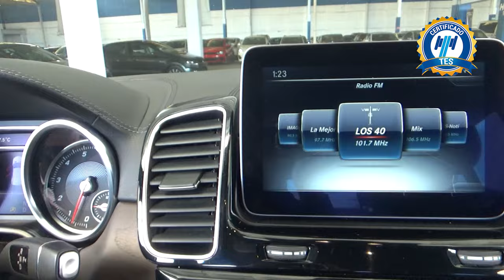Mercedes-Benz / Clase GLE / 2018 - 18138